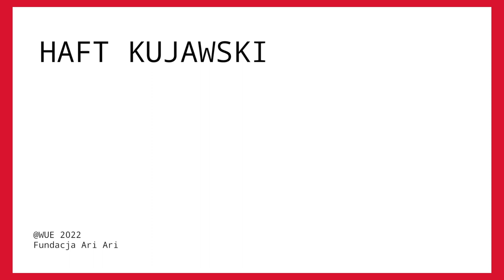Zapowiedź: Hafciarki kujawskie (WUE 2022)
Hafciarki  kujawskie, opowieść o artystkach ludowych, mistrzyniach rękodzielnictwa, twórczyniach haftów: Krystynie Czarnocie i Alicji Jakubowskiej z Rojewa (pow. inowrocławski).

Opowieści filmowe powstały w ramach projektów Fundacji Ari Ari pt.: Wędrowny Uniwersytet Etnograficzny 2022 i Autorskie wystawy, czyli popularyzowania unikalnych zjawisk kultury ludowej i zachowywania folkloru Kujaw i Ziemi Dobrzyńskiej. Wspólnie z twórcami ludowymi, organizatorami prywatnych i społecznych muzeów i mieszkańcami małych miejscowości, realizujemy cykl zajęć, warsztatów, wystaw i spotkań w regionie.

Wystąpiły:
Krystyna Czarnota  – hafciarka kujawska, artystka ludowa
Alicja Jakubowska  – hafciarka kujawska , artystka ludowa

Realizacja:
scenariusz i realizacja - Gwidon Graczyk
zdjęcia - Jarosław Kubisztal
dźwięk - Jan Duks, Wiesław Pawlak
montaż - Artur Owczarczak PSM

@Wędrowny Uniwersytet Etnograficzny 2022
@Autorskie wystawy seniorów 2022
Fundacja Ari Ari

Współpraca w przygotowaniu prezentacji, wystaw, dokumentowaniu i opracowaniu dokumentacji: Gmina Rojewo, Stowarzyszenie Miłośników Kultury Kujawskiej – Sami Swoi z Rojewa, Samorządowy Zespół Oświaty i Kultury w Rojewie, „Nasze Kujawy” z Rojewa, Dwór Biesiadny w Rojewie, Leśna Baza Łącko, Stowarzyszenie Przyjaciół Harcerzy i Dzieci Specjalnej Troski w Inowrocławiu, Genada z Gniewkowa, KinoProjekt z Włocławka.

Współfinansowane w ramach programu Narodowego Centrum Kultury EtnoPolska. Edycja 2022 oraz projektu grantowego „Generator Innowacji. Sieci Wsparcia 2” PCG Polska Sp. z o.o., finansowanego ze środków EFS POWER 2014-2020, z partnerem TIT „ę”: Autorskie Wystawy Seniorów.